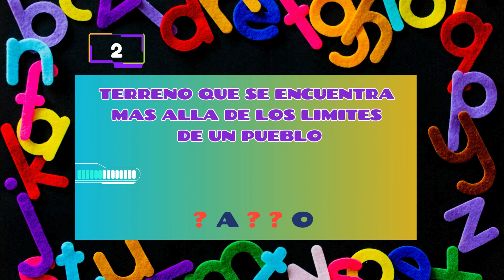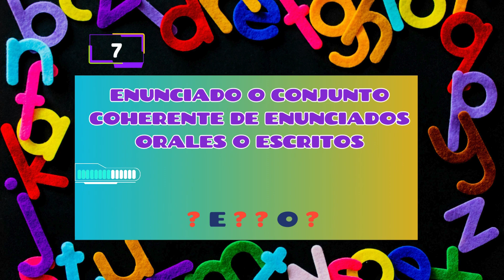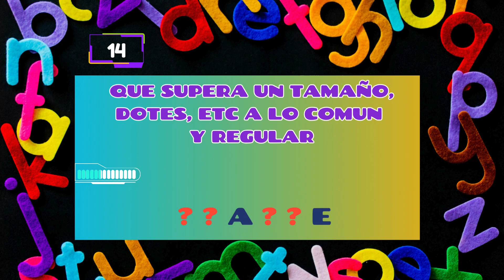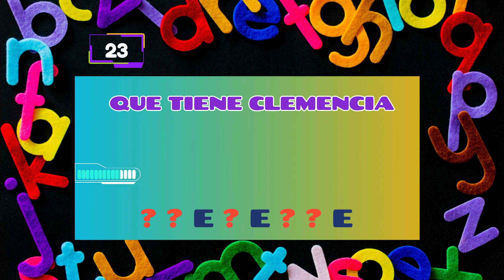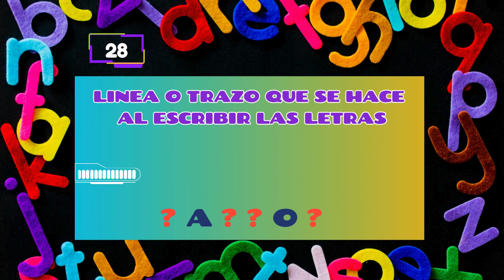¡Adivina las CONSONANTES para formar las palabras! #️⃣2️⃣ ¿Puedes🤔 acertarlas Todas❓